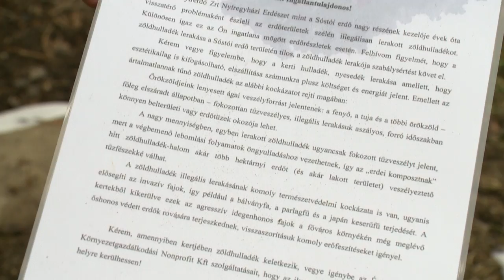Illegális hulladék az erdőben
Illegális hulladék lepte el a Sóstói erdő keleti részét a Csalóközi-csatornánál. Fű és falevél mellett egyre több helyen találnak üveget és műanyag palackot is. A Nyíregyházi Erdészet tájékoztató kampányt indított a szemetelés megakadályozására. Nemcsak az illegális hulladék, de a csapadékos időjárás is nehezíti az erdészeti szakemberek munkáját.